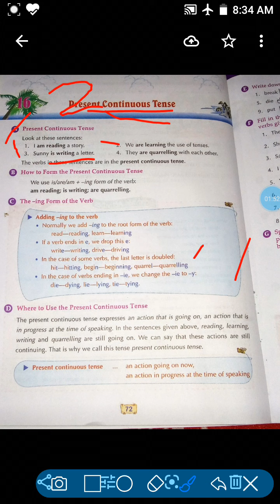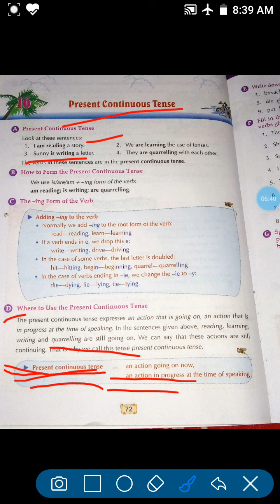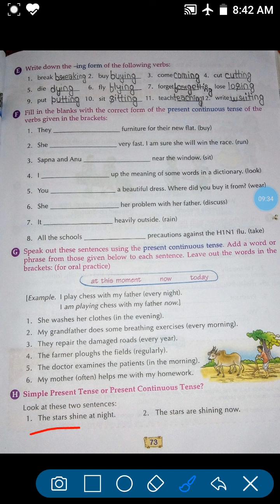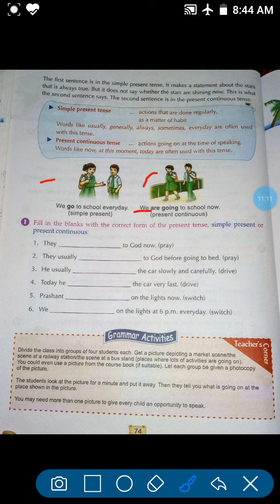Chapter 16 Present continuous Tense and their answers of class 5. English grammar and composition.